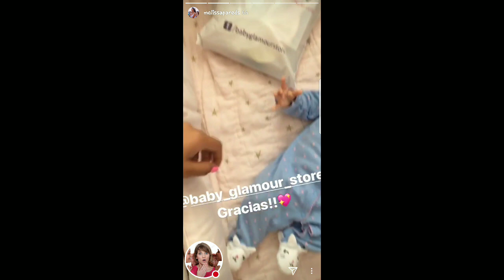MELISA PAREDES Y SU ESPOSO MANDILON 🤣 10-12-17